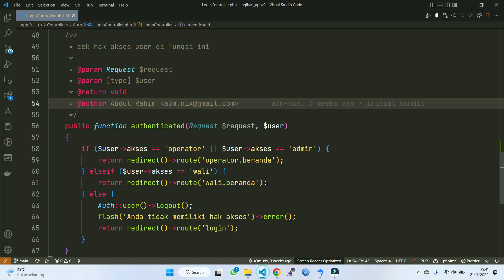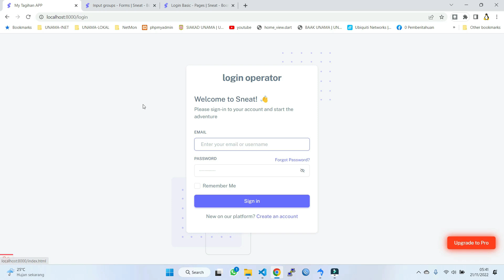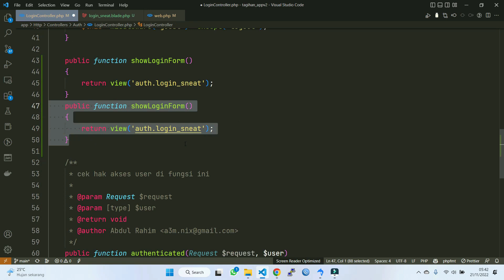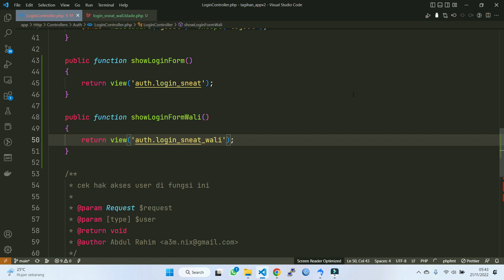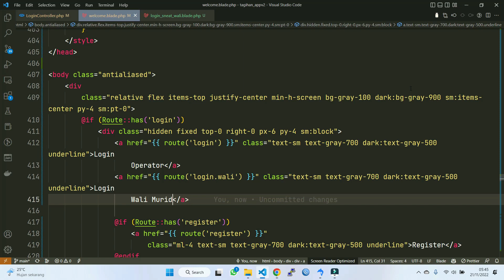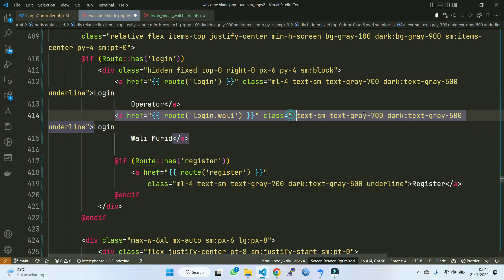Laravel Proyek #65 Membuat Tampilan Login Wali